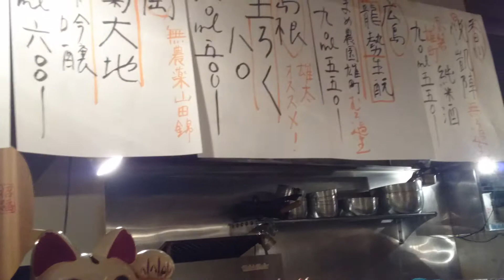ダイログ グルメ情報 岡山市北区磨屋町 季節料理かたやま 旨い魚とこだわりの日本酒 一品料理も気取らずにたべれます。たまにタコ型ウインナーを食べたくなります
日本料理の最高峰 絶対はずさない店 店主は元高校球児 カウンター テーブル 座敷 カードＯｋ 刺身 天ぷら 稲庭うどん だし巻き玉子 あぶり焼き 牛肉たたき アジフライ ポテトサラダ 鯖味噌煮込み 店主は片山さん